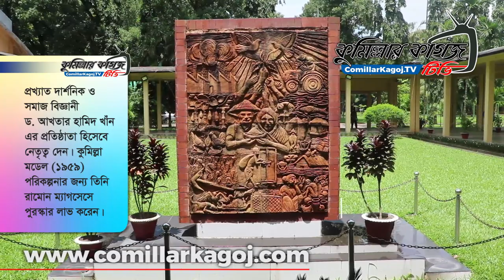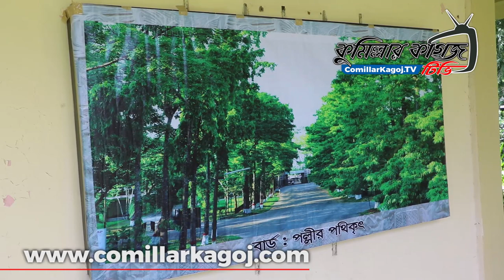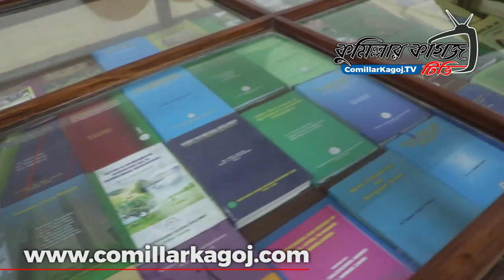বাংলাদেশ পল্লী উন্নয়ন একাডেমী (বার্ড)